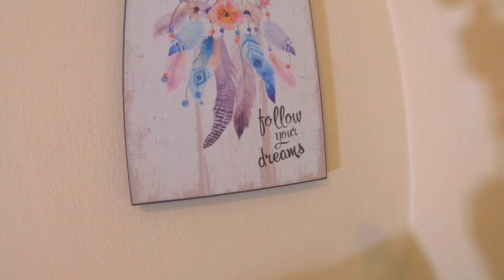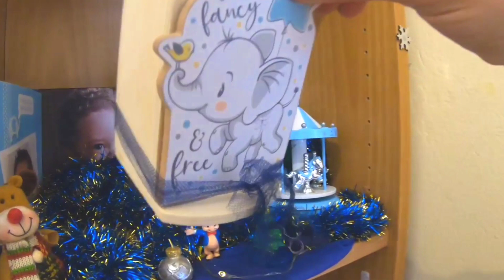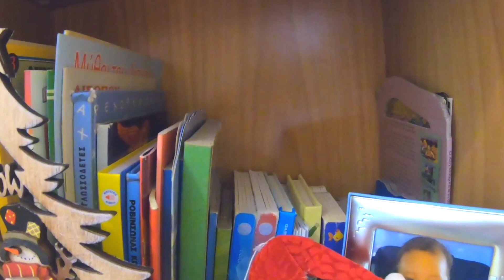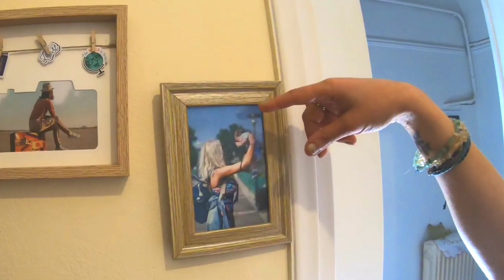BABY ROOM TOUR:Σας ξεναγώ στο ομορφοτερο δωμάτιο|Οργάνωση|Διακόσμηση|Antigoni's Good Vibes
Καλησπέρα ομορφιές μου,πώς μου είστε;Τώρα στην καραντινα θα κάνουμε περισσότερη παρεούλα καθώς θα προσπαθώ να ανεβάζω όσο συχνότερα μπορώ για να κρατάμε παρέα π ένας στον άλλον.Εγω με τα βίντεο κι εσείς με τα όμορφα σχόλια σας❤️😘😍Σήμερα σας δείχνω την πιο αγαπημένη μου γωνία του σπιτιού μου που είναι το δωμάτιο του μωρού μου!!!Το έχω φτιάξει με πολλά αγάπη και φροντίδα και οικονομικά αλλά όμορφα πραγματακια για να νιώθει ο μικρός μου ομορφα και χαλαρά στον χώρο του.Ευχομαι να σας αρέσει!!!Σας ευχαριστω που δεν το βιντεάκι μου και μέχρι το επόμενο βίντεακι σας φιλώ γλυκά ❣️